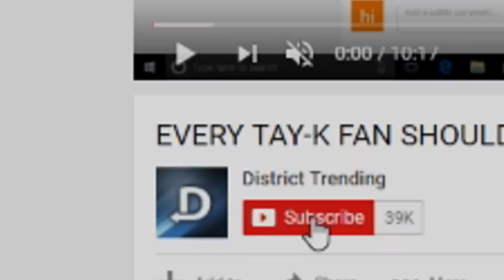This Is Why XXXTENTACION Is Going To Jail..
This Is Why XXXTENTACION Is Going To Jail.. - todays video we are going over some very important information talking about the xxxtentacion trial and why he was arrested. xxxtentacion ghetto christmas carol was recently just dropped on youtube with other songs like " up like insomniac ". once the video of xxxtentacion court case drops ill be sure to upload it!